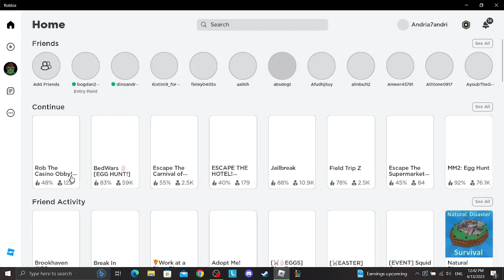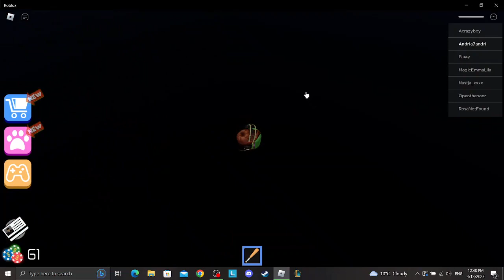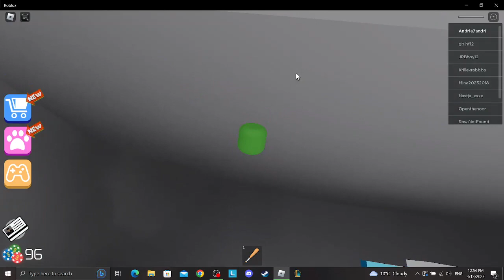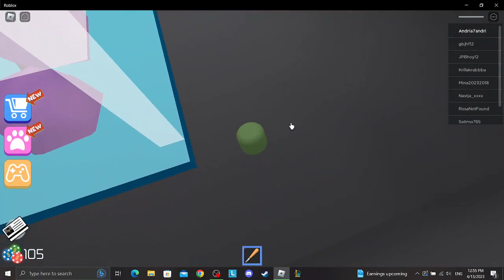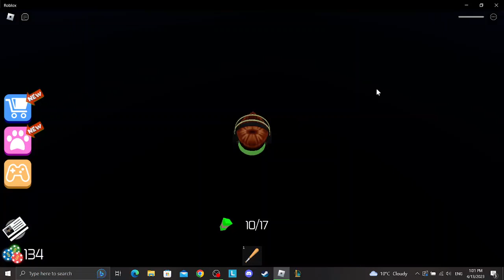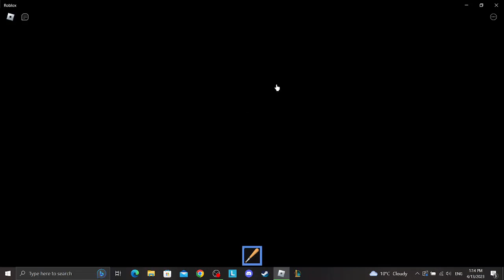Roblox Rob The Casino Obby!